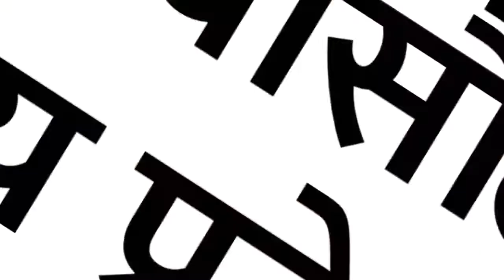विदिशा जिले के ग्राम मोरोदा में हुआ, राष्ट्रीय ध्वज का अपमान || इंडिया ख़बर LIVE Digital || LIVE TV